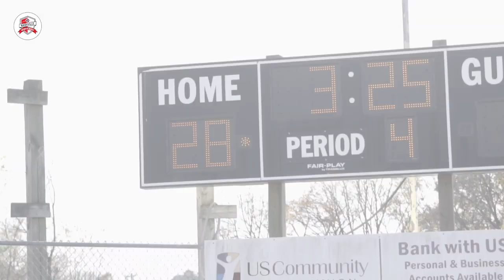Shelby Park Jags - Jr PeeWee 2023 Championship Full Game | Nashville Little League Football